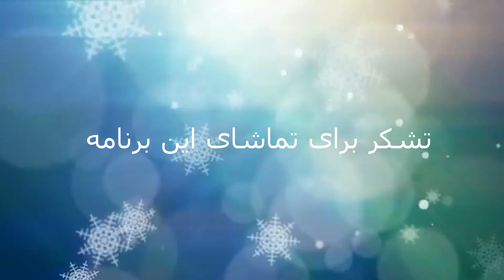ولاگ خانه جدید ما| تور خانه جدید ما| ولاگ کوچ کشی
سلام دوستان و همراهان عزیز امیدوارم که خوب و سلامت باشید من معصومه اکرمی هستم یک بار دیگر در خدمت شما خوبان قرار گرفتم بالاخره بعد از چند روز غیر حاضری توانستم ویدیو را برای تان آماده کنم امید که از دیدن این ویدیو خوشحال شوید و با لایک و کمنت های زیبای تان از ما حمایت کنید

ما را در انستاگرام نیز دنبال کنید

راه های ارتباطی با ما نیز انستاگرام میباشد